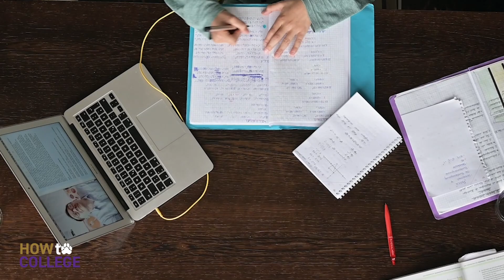Supporting College-Bound Family | How to College (Parent & Family Edition)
On this special episode of How to College, Katie Aranda is joined by special guest Peggy Christensen '92 to talk about how to support family members as they start going to college.

Host: Katie Aranda; Associate Dean of Student Success Initiatives
Guest Starring: Peggy Christensen '92; Assistant Director of Admissions
Director and Producer: Kendra Hefner '18, M.A. '22; Marketing Coordinator
Co-Director and Editor: Krownkawee (Kasey) Pansotthee '22; Marketing Intern

Iowa Wesleyan University is a transformational learning community whose passion is to educate, empower and inspire students to lead meaningful lives and careers.